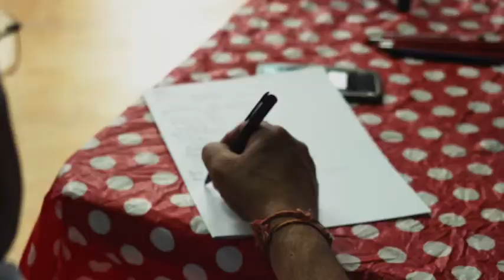Wandsworth Youth Climate Change Forum